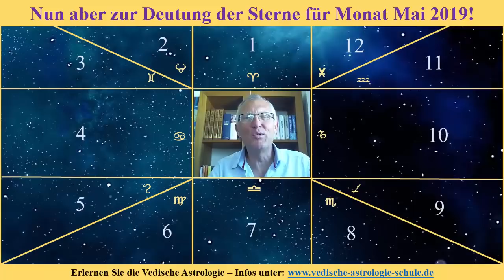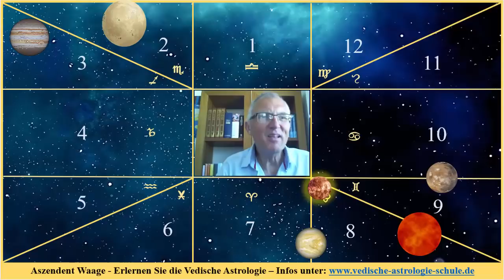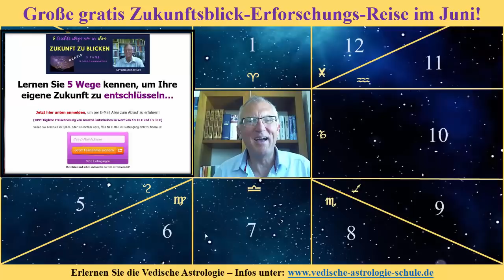Waage Aszendent Mai 2019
Hier geht es zur Anmeldung zu Ihrer "Zukunftsblick-Erforschungs-Reise" im Juni 2019! Dort lernen Sie anhand von 5 einfachen Techniken, wie Sie mit der Vedischen Astrologie Ihre Zukunft für die nächsten 12 Monate beleuchten können! Dazu wird es Unterlagen und Videos geben, alles ist gratis und ohne Verpflichtungen, hier nun der Anmeldelink:

Gerhard Feiner -